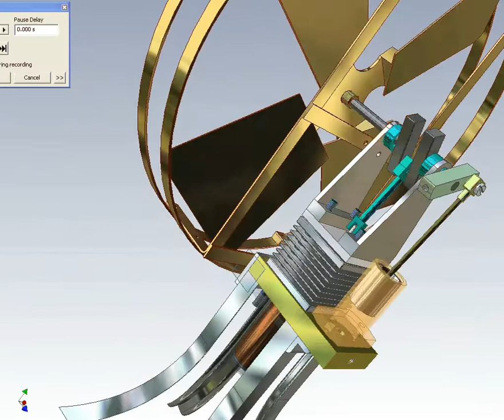moriya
moriya sterling cycle fan model drawn and simulated in inventor software by iyad nazif